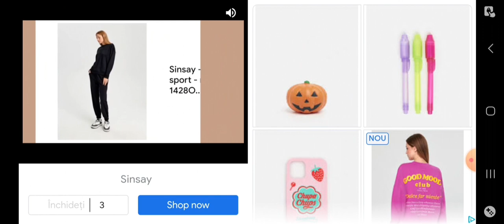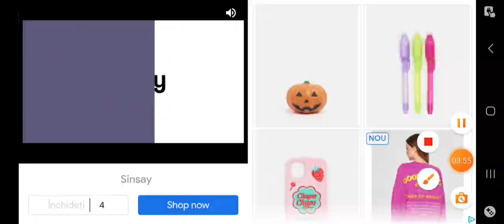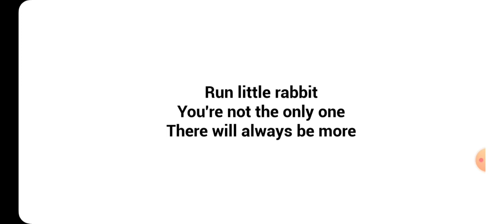The baby in yellow! Chapter 2-3 Scăpăm?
Astăzi încercăm un joc horror gen baby Siter
Hai facetile măcar pe primele 3 sau măcar pe primele 4

Instagram Tytus Lemon

Compania noastră este Lemon.Films Face filme videoclipuri cu animale și multe altele

Joculețul se numește The Baby în Yellow